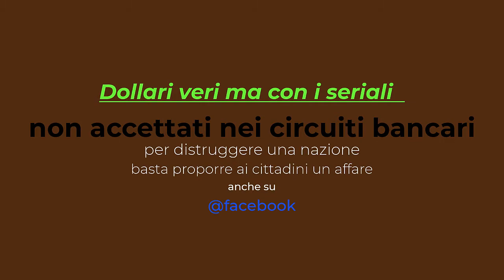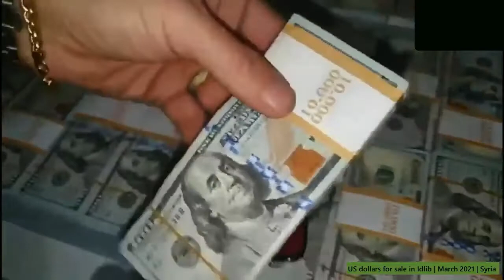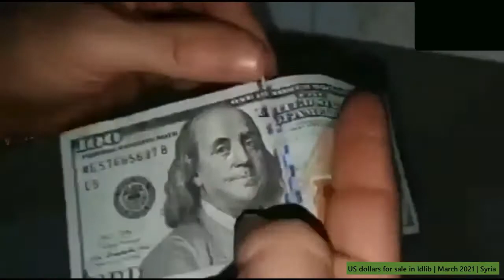Come nasce il debito pubblico in una nazione per es. Siria 03 - 2021 ''frozen dollars''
''frozen dollars''
Attraverso pubblicità sui social, son venduti al 50% del valore nominale dollari congelati, i numeri seriali sono stati congelati nei circuiti bancari , ma sono spendibilissimi per le strade al valore nominale delle banconote.
I cittadini fiuteranno il business... ma la nazione inizierà ad avere un debito pubblico pazzesco, che le prossime generazioni dovranno ripagare al costo di lacrime e sangue.